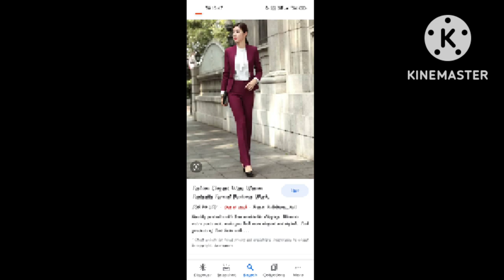Most elegant formal women business suit with pant and blazer2023formal suit design for women#formal